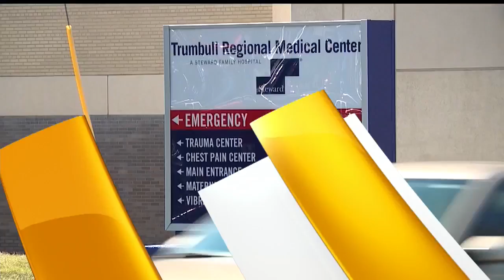Warren doctor says most COVID-19 cases are being treated at home